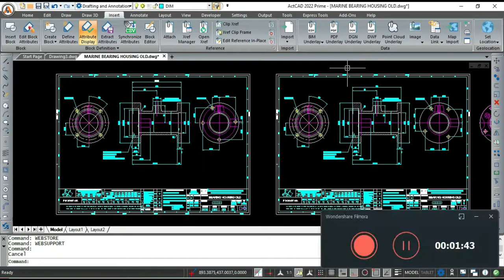WEB SUPPORT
This command leads you to the support page where you can raise your issue or message directly to the support team. for more details.